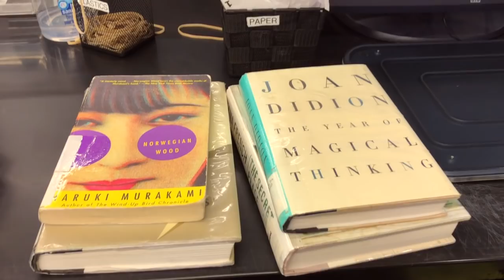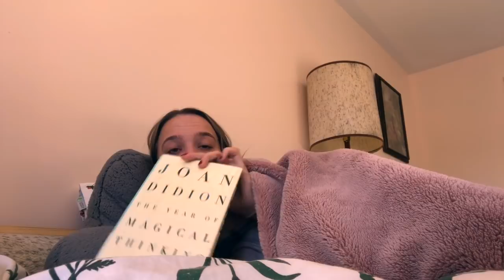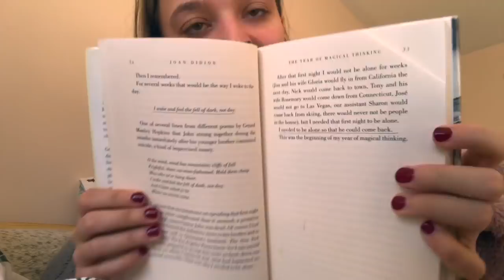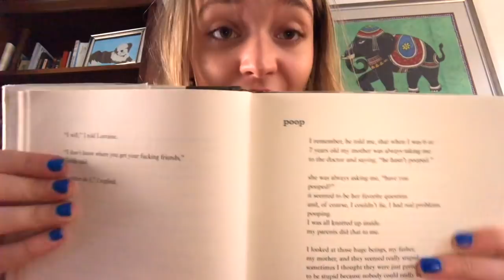I READ HARRY STYLES' FAVOURITE BOOKS (and one was the worst book i've ever read)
this is now a charles bukowski hate page.

i read some of harry styles favourite books and they provided me with some INSIGHT into his personal innerworkings!

thank u for watching! I'll be uploading more videos hehe